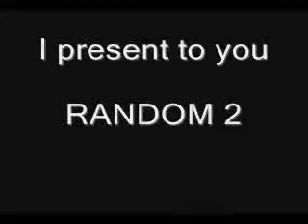dj MOMO presents RANDOM 2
YOUUUUUUUUUUUUUUUU